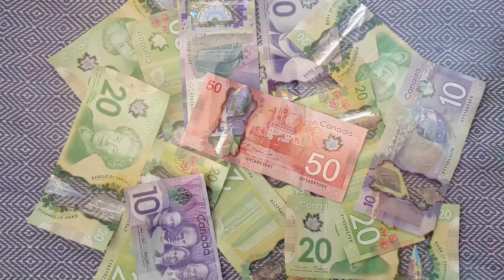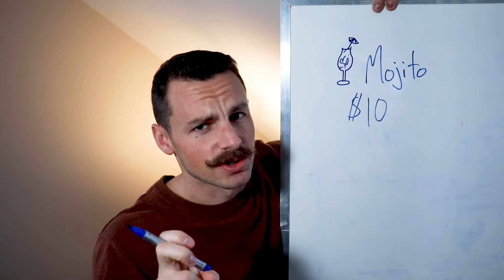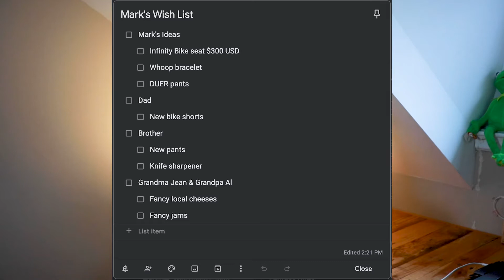How To Save Money On Black Friday [3 Tips]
Follow these 3 savings tips to avoid overspending on black friday. Keep your wallet happy by not falling into these common black friday sales traps.

Tip #1 Don't mistake sales for savings. This is a really dangerous mindset, and it's exactly why big brands spend so much on marketing and "sales" like black friday. Because it prays on our human psychology.

Tip #2 List it out. I keep an ongoing list of "things I want" this helps me save money when it comes to black friday because it reduces your impulse purchases. You already know exactly what you want, so stick to your list!

Bonus tip - write out your gift ideas for your partner, friends or family too instead of mindless shopping.

Tip #3 Follow Money With Mark on YouTube to learn more ways to save more money and live wealthier lives!